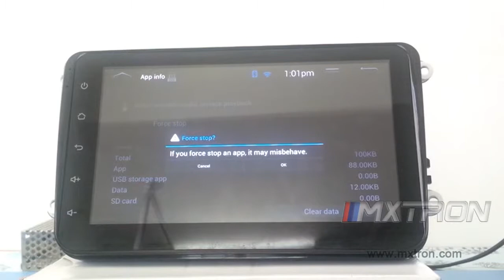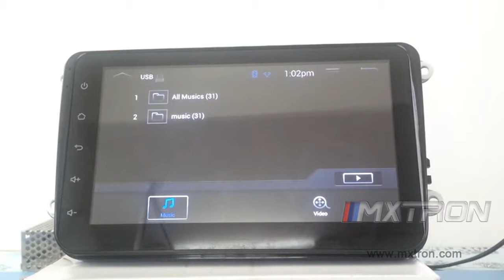MXTRON MXV-02 VW full touch Closing the running apps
This method is for the MXTRON units without hard HOME button,
the taskmanager will pop on when long pressing hard HOME button for the other MXTRON units that has it